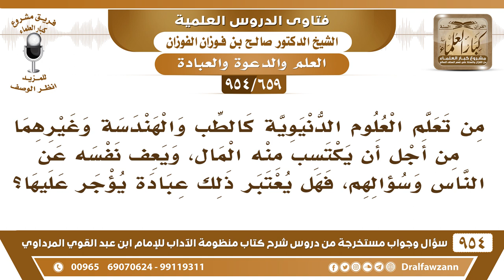[659 -954] من تعلم العلوم الدنيوية من أجل أن يكسب المال، ويعف نفسه عن الناس وسؤالهم، هل يؤجر؟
-[659 /954] السؤال: مَن تعلَّم العلوم الدنيوية كالطِّب والهندسة وغيرهِما من أجل أن يكتسب منه المَال، ويُعف نفسه عن النَّاس وسؤالهم، فهل يُعتبر ذلك عبادة يؤجر عليها؟
الجواب: نعم، إذا تعلَّم الحِرفة والصَّنْعَة من أجل أن يُغني نفسه عن الناس، فهو على أجر، مثل الذي يطلب الرِّزق من أجل أنه ما يحتاج للناس يبيع ويشري، أو يؤجر نفسَه من أجل أن يستغني عن الناس، فهو على أجر في هذا.
للاشتراك في قناة الشيخ صالح الفوزان
سؤال وجواب من شرح منظومة الآداب ( 945 ) مقطع

للاستفسار والإقتراحات والدعم
رئيس الفريق
لمشروع كبار العلماء